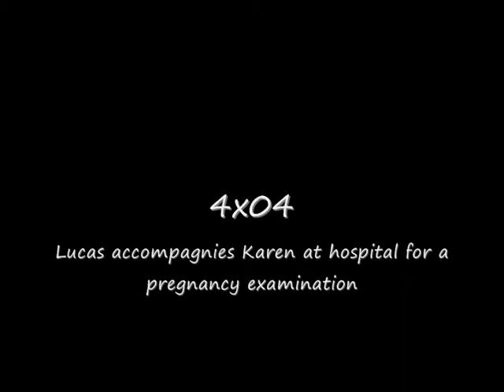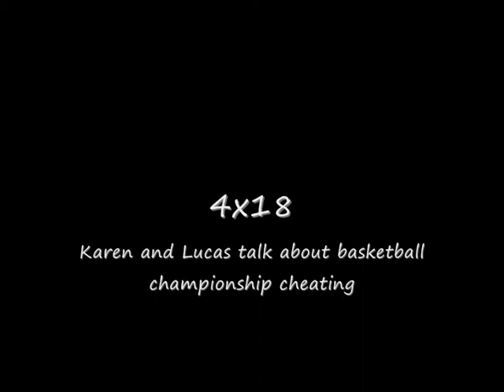Deleted scenes with Moira Kelly from OTH season 4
All deleted scenes from season 4 of 'One Tree Hill' with Moira Kelly as Karen Roe !

Clips from Warner Bros